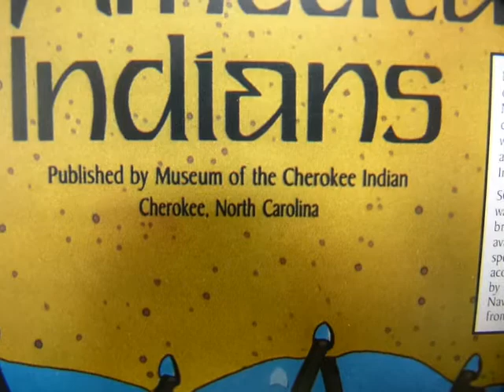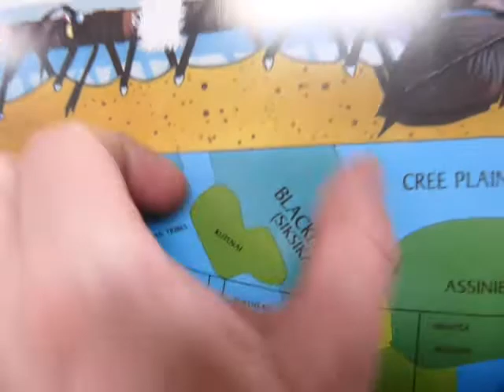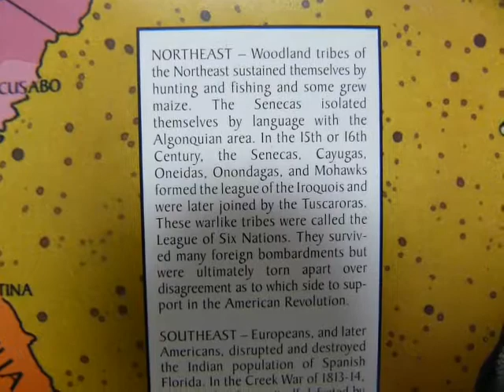North American geographical names and Indigenous peoples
A link between history and present geography